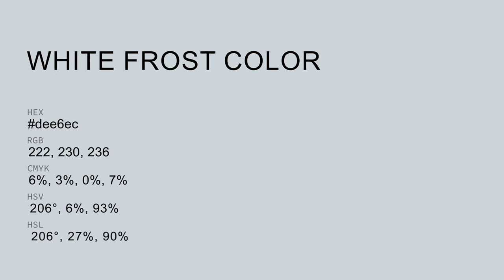White Frost color dee6ec hex color - Blue color - Warm color dee6ec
What color is White Frost ? dee6ec hex color - Blue color - Warm color dee6ec

Hex dee6ec Color Code is also known as White Frost color.

Hex dee6ec Color code in RGB color code model is created after adding 87.06% red color, 90.20% green color and 92.55% blue color.
Hex dee6ec Color code in CMYK color (process color) code model is generated after subtraction of 5% cyan, 2% magenta, 0% yellow and 7% black.